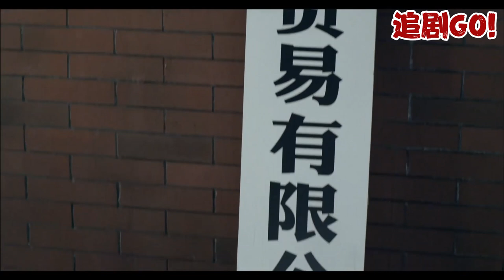【Full Movie】小三在妻子面前耀武揚威，哪料妻子根本不在意，簡單一句話教她做人！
JMXD-18 追剧GO!